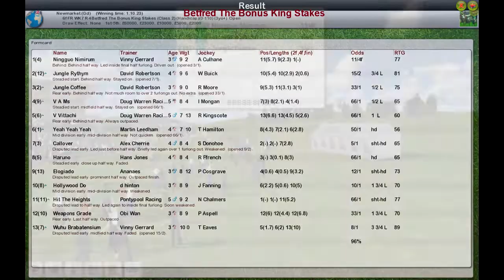FR WK7 R4 Betfred The Bonus King Stakes